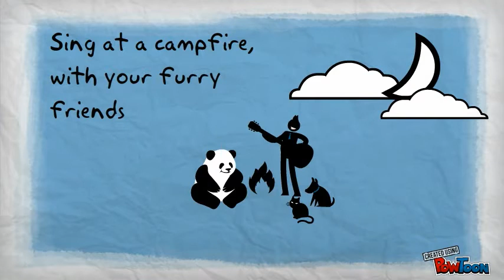Good Morning!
Paul Carpenter is a world traveling magician, performing from Street,
to stage, From cruise ship to Casino.An all around performer
that sings, makes all types of art, and meets
intersting people along his journey of life.

If you wanted to support me I have a patreon starting at $1 dollar a month or $12 dollars a year going all the way up to someone who would like to become a Diamond Yearly Sponsor at 8 thousand a month.  Yeah I know crazy right!.  It’s my dream though and it’s totally working!
I even have my own clothing Brand Called Pfunky!
Why might you ask?
Easy answer again!   I get all the support I need from those who are in my community.  They actually pay me to make my videos, travel the world, and meet the most interesting people I can find!.  This leads you to become inspired and change your life so that you too can live your dream.
Ok.  So now you might be saying…  OK I get it.  You make content on the internet, make silly videos and you want people to pay you for that.
Well, Yes I do.  It's a job.  I get up everyday and work just as hard as anyone else. I even make a daily video on Facebook and YouTube to inspire everyone in my community!
This video and pilot for a TV show took 6 months to put together and cost 10k
I help people quit smoking, or find another better job, or even better yet I help people find their better selves!.
I have been studying the mind since I was 13 years old.  I have many certifications and courses that I have taken in so many different forms of “self help, or esoteric belief systems.  I have also travelled extensively in my mind, using many earth medicines to expand my knowledge of self and become a greater version of me.
If you would like to have a one on one session.  I have a way for you to set up your first call with me.  Here is that link.
I also have a consulting service for those of you who are looking for a much more in depth and personal service.
Here is all the ways you could be involved with that
Over the years I have shared many ideas and implementations with tons of friends and clients.  Each one of them reaching new heights and personal goals.
Let me help you get there as well with personal 1 on 1 support
Weekly $2
Monthly $80
Yearly $ 800
Gold $1000
Diamond $8000
Each person will receive 1 / 15mintute strategy season
Monthly
Yearly members get 1hr a month
Platinum members 24/7 Support strategy and implementation.
Would you be interested?  If not do you know someone who would be.  Also what can I do to take it better for you to say yes!
Weekly
you only get 1 15 min call.  So you can't get that much from that call.  Strategy session is 1 hour at least.
Gold
Receives 1 hour monthly / 15 - 30 min weekly support / reframing / strategy etc...
Diamond
Gets my full 24/7 support on anything that is based on the building of your strategy session.  Design, Layout, and implementation.  Percentages of sales of what ever product can be laid out at a later date.  First creation of the dream.  Second implementation.
Diamond
1 hour weekly / 24/7 support
Plus everything else.
Gold and Diamond get both of my courses
Marketing 101 and Hypnosis NLP Course
Given 1 on 1
I truly wish you an amazing day, week, month and year!   If you would like to help please do.  I truly hope my content helps you find whatever it is you dream about and help it become your reality!
Sincerely and with Loving Spirit
Paul David Carpenter